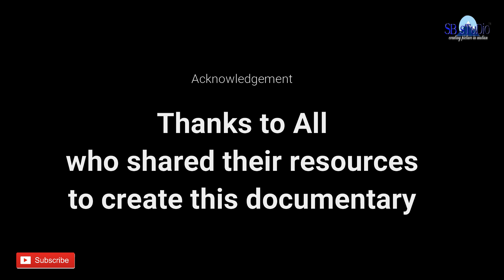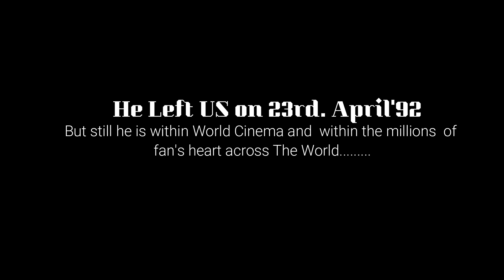A Gem In World Cinema|Documentary Film by Prabesh on Satyajit Ray|BongVoyage!Originals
A Gem In World Cinema is a documentary by Prabesh as a tribute to Satyajit Ray a Legends in World Cinema.
Here audience or fan of Satyajit Ray will definitely get all the relevant information of the Film Maker
itself. FRom his early life to  his last film "Aguntuk" all are finely weaved in this documentary.
Actually Prabesh , is really fascinated so much with Mr. Ray that he made this Documentary within three
days and tried a lot to publish it BongVoyage! on Satyajit Ray's 99th.Birthday that is today.
So its a great pleasure  for BongVoyage! to show case this work for all the beloved fans of Satyajit Ray in
Kolkata and ofcourse every part of this World .
While making of this film we would like to thanks Wikipedia from most of our research was made.Also
Oscar Academy to provide the clips of Mr. Ray's footage of Academy Award. And ofcourse the film clips of the
Films by  Satyajit Ray itself, that had been used in this documentary. Music or sound tracks from  Feluda franchise
of using it here.
So its our earnest request please watch this film on His 99th. Birthday and share it all Satyajit Lovers.
All Clips taken from Satyajit Ray's Film ,  Portion of Sound tracks used
from the various films are all belongs to Satyajit Ray & BongVoyage have
educate or to aware others about Satyajit Ray...The Legends in World Cinema.

Featuring
Soumya
Sudipta
Shantanu

Narrator
Prabesh

Tracks
Varoius tracks from Satyajit Ray's Film

Background Music
Tanmoy
D.O.P & Camera
Prabesh

Production
SB sTuDio

Research Partner
Wikipedia

Courstsey
Oscar Academy
Oscar Archive
Research Team

Prabesh
Soumya

Editing at
PugMark cReaTions

Prabesh

Prabesh's BongVoyage!  is looking for new  creative  aspirants for upcoming projects .Any one who really  interested
cuecoscape @gmail.com